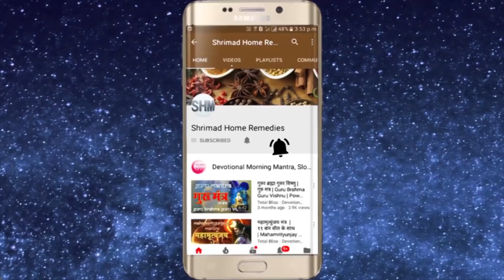अमावस्या का वैज्ञानिक अाैर धार्मिक रहस्य // पूर्णिमा के दिन कौन से कार्य न करे ?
Shrimad Home remedies For Spiritual genuine and authentic products visit my अमावस्या का वैज्ञानिक अाैर धार्मिक रहस्य // पूर्णिमा के दिन कौन से कार्य न करे